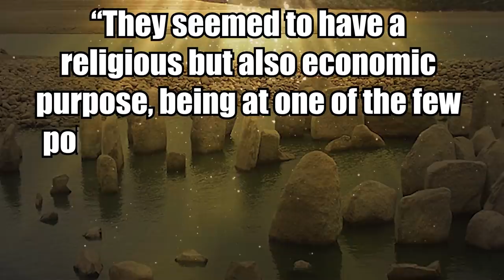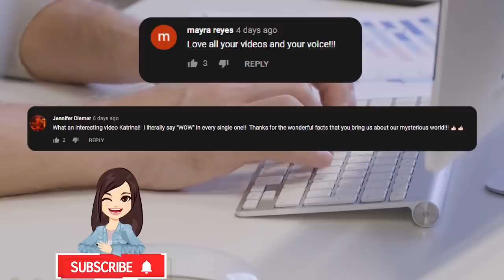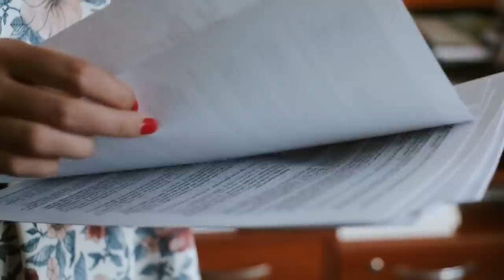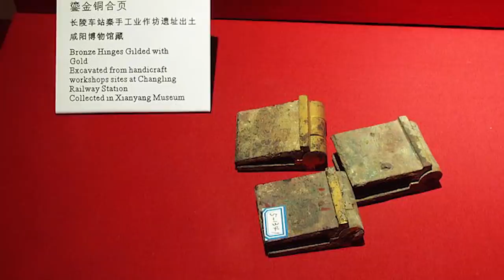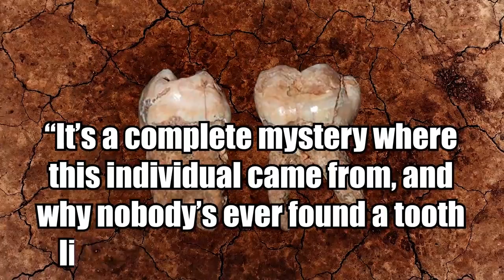Proof Of The OLDEST Known Civilization In The Americas!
From standing stones underwater to a wealthy Spanish princess here are 9 amazing and curious discoveries!